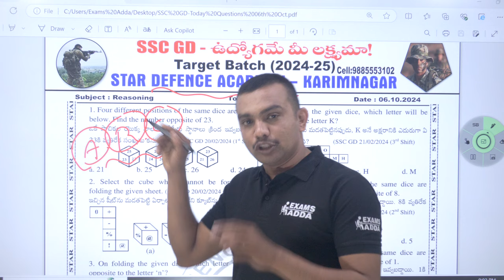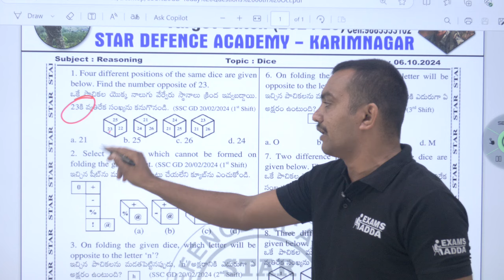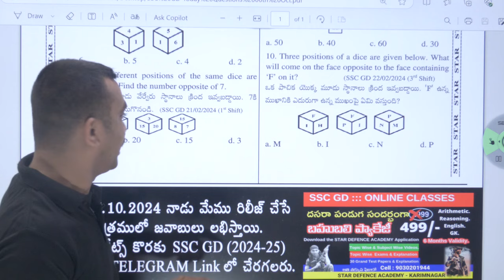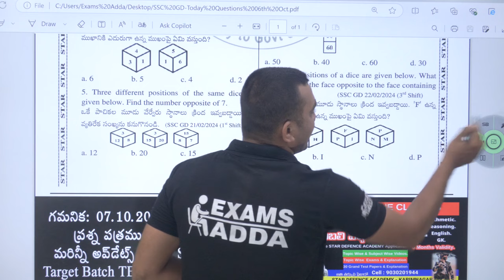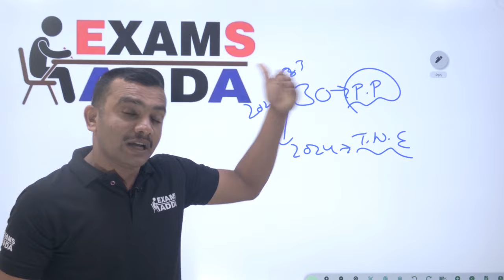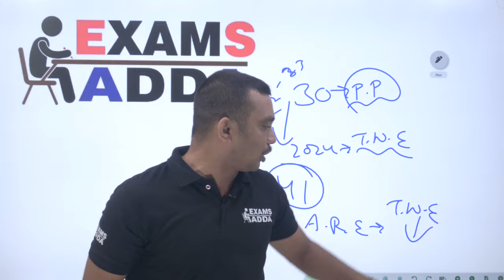SSC GD అభ్యర్థులరా మీకోసమే ప్రతి రోజు ప్రశ్నలు !! Answers చేయండి ఉద్యోగం సాధించండి !! SDA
పైన ఉన్నటువంటి ఎస్ఎస్సి జిడి లింకును క్లిక్ చేయండి.
ప్రతిరోజు అందులో ప్రశ్నాపత్రాలు మీకోసం ఉంటాయి.

స్టార్ట్ డిఫెన్స్ అకాడమీ అప్లికేషన్ లింకును క్లిక్ చేసి ప్రశ్నాపత్రాలు కూడా పొందవచ్చు.

ఎగ్జామ్స్ Adda అప్లికేషన్ డౌన్లోడ్ చేసుకొని చేసి ప్రశ్నాపత్రాలు కూడా పొందవచ్చు.